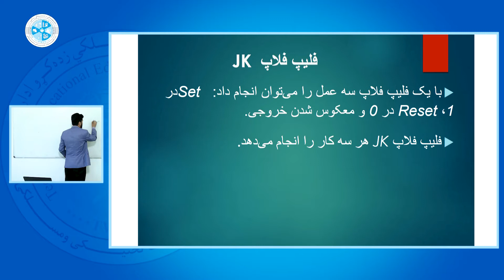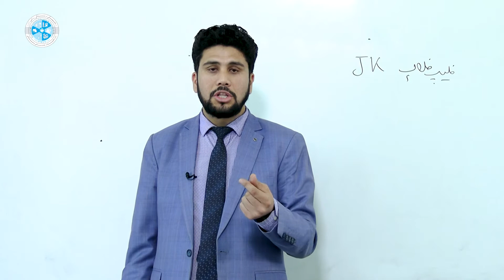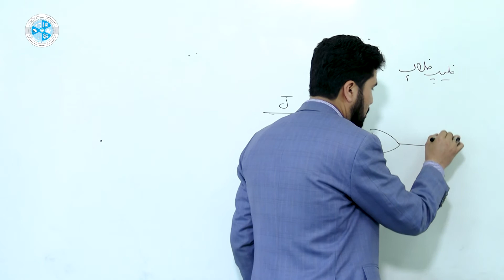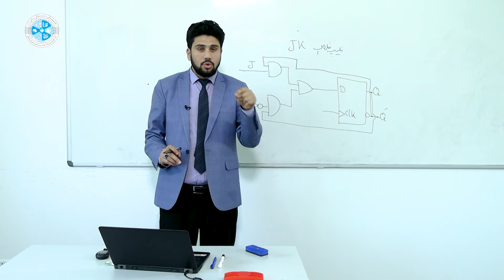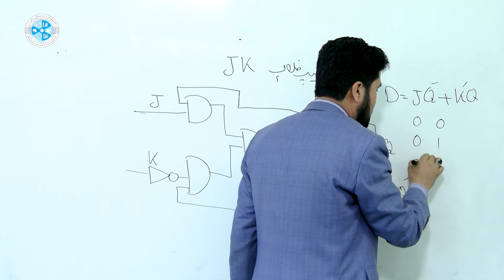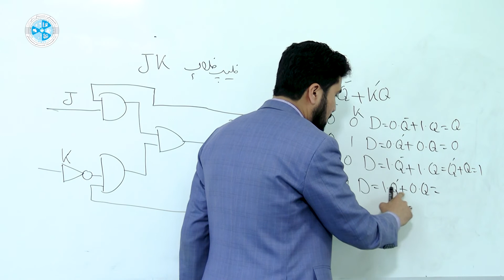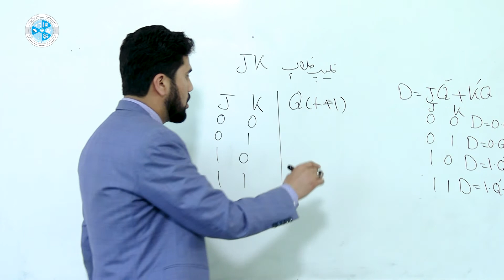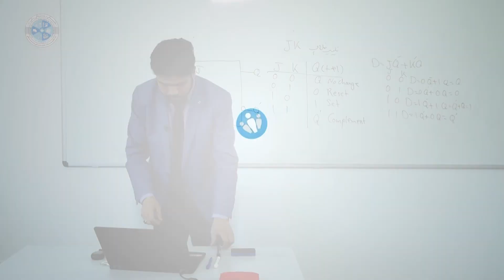Fundamental of digital – Lesson 44 | JK اساسات دیجیتل – درس چهل و چهارم – فلیپ فلاپ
رشته: کمپیوتر ساینس
صنف: سیزدهم
سمستر: اول
مضمون: اساسات دیجیتل
موضوع  : فلیپ فلاپ JK
استاد: مرتض نیازی

Faculty:  Computer Science
Class: 13th
Semester: 1th
Subject: Fundamental of digital
Teacher: Murtaza Neyazi